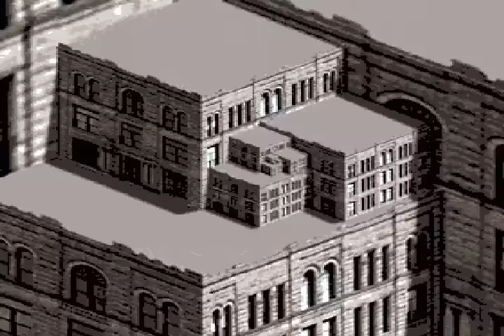Lord OLO - WATCHING TV (Visual Trip)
"Have No Fear the Lord is Here
Something you should show to ya peers
after a cold beer"